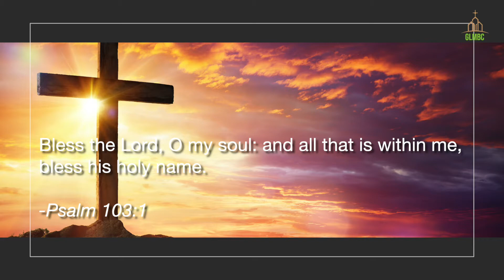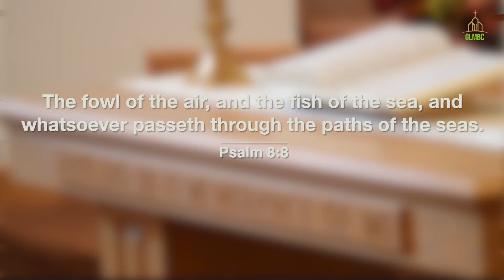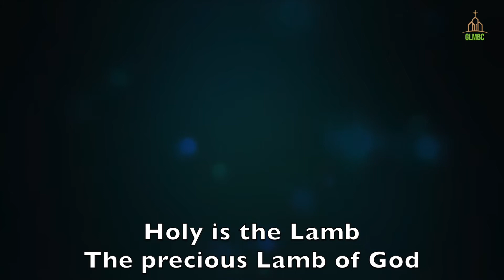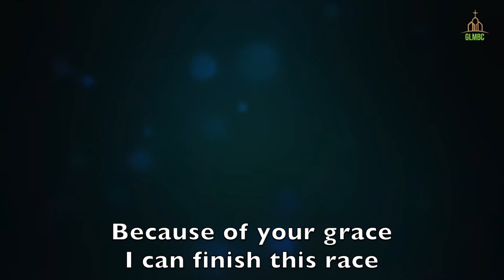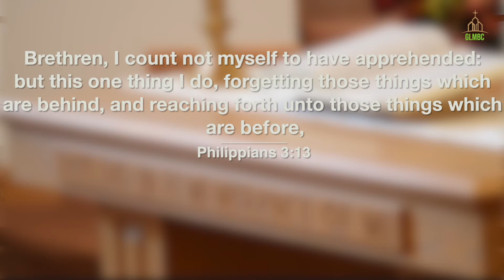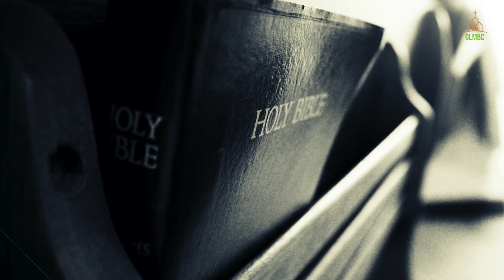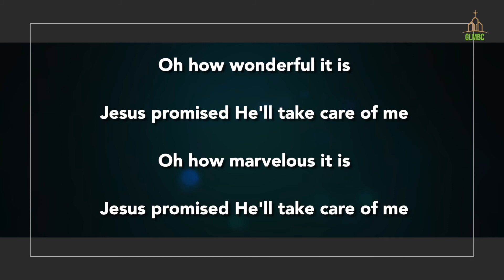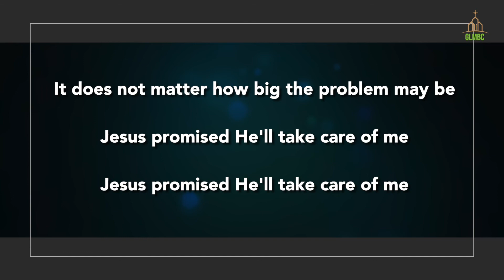GLBMC - Virtual Service 11.1.2020